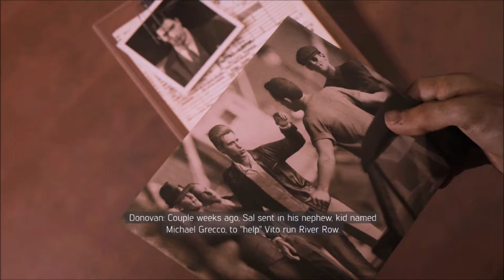Let's Play Mafia III Mission #18 Cut And Run - Walkthrough, Gameplay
Let's Play Mafia III Mission #18 Cut And Run

Mafia III is set in the year 1968, and revolves around Lincoln Clay, a biracial orphan. As a boy, he was adopted by black mobsters and later served in the Vietnam War. After being discharged, he returned to New Bordeaux (a fictionalized version of New Orleans) and was subsequently inducted into the black mob. For his first assignment, he works with Giorgi Marcano, heir to the Marcano crime family, to rob the Federal Reserve. The money is divided evenly, but Giorgi and his father have other plans. They stage an ambush back at the meeting point (a black-owned bar), killing all of the mob's leaders and leaving Lincoln for dead with a bullet in his skull. After a friendly priest, Father James, saves his life, Lincoln sets out to rebuild the mob and exact revenge against the Marcano crime family and their associates.[6] He also seeks the help of other crime bosses, including Cassandra, Burke, and Vito Scaletta, as well as his former Army handler, John Donovan, who provides Lincoln with intelligence on the Marcano family's members and operations.